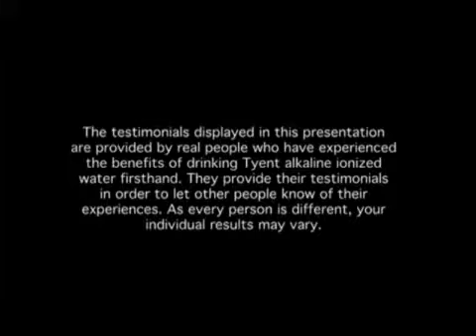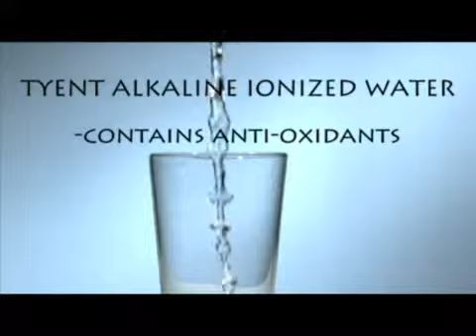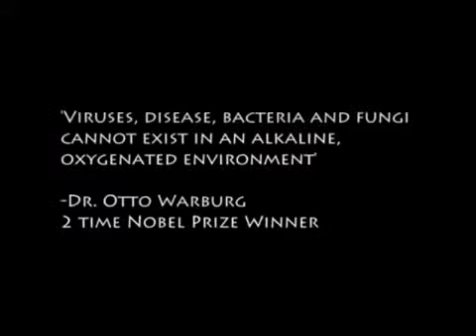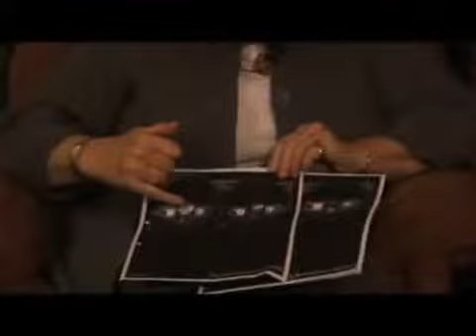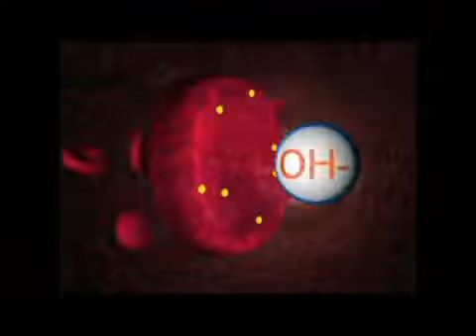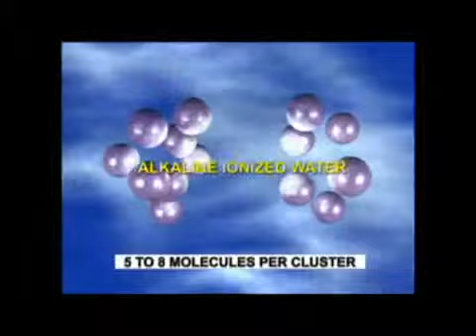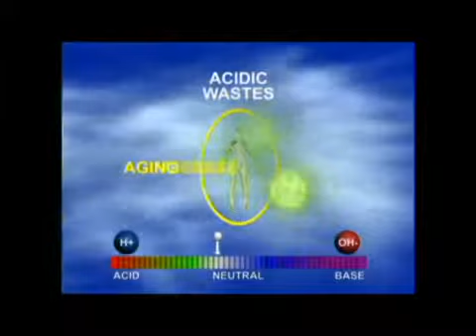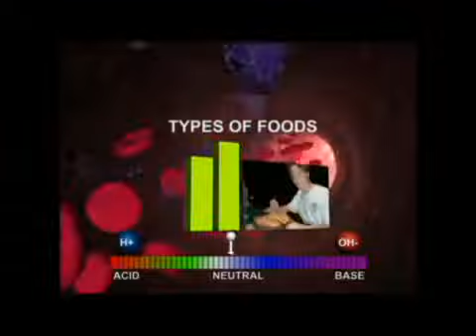Tyent Water Ionizer Reviews Testimonials Part 1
Rain City Water is the Pacific Northwest's Leader in Water Ionizer machines and is an Authorized Tyent Dealer.

Tyent ionized water has been helping people all over the world get hydrated and healthy.